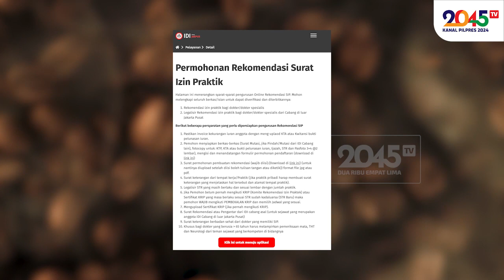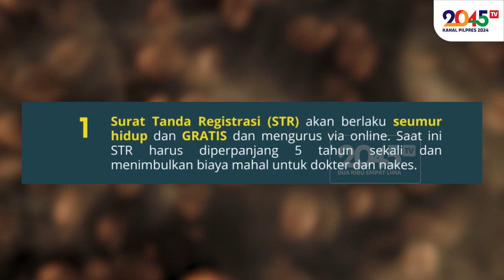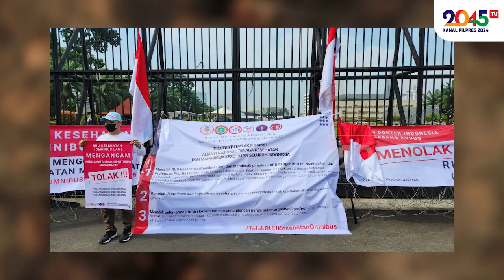Yusuf Muhammad: PEMERINTAH LINDUNGI PARA DOKTER, ORGANISASI IDI KEBAKARAN JENGGOT ‼️ (Oke Dum #256)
Pemerintah Jokowi mulai memberantas oligarki di dunia kesehatan. Ada yang kebakaran jenggot !!